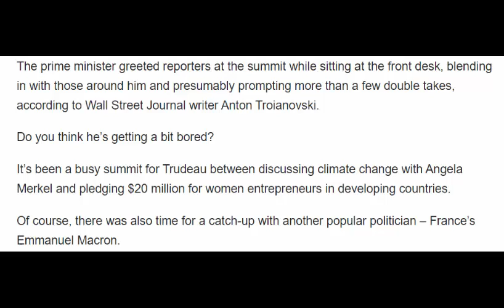Justin Trudeau did something a bit extra at the G20 summit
Justin Trudeau did something a bit extra at the G20 summitJustin Trudeau did something a bit extra at the G20 summitJustin Trudeau did something a bit extra at the G20 summitJustin Trudeau did something a bit extra at the G20 summit